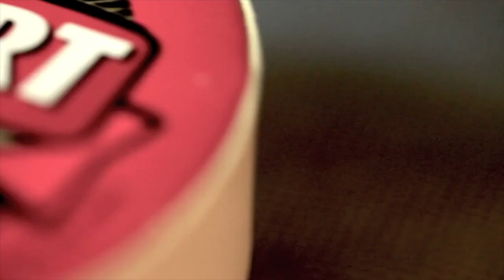QUÉSO CAMAMBERT FRITO: UNA BOTANA DELICIOSA Y FÁCIL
QUESO CAMAMBERT FRITO

Visita nuestro sitio asociado de Amazon para productos de tu interés: